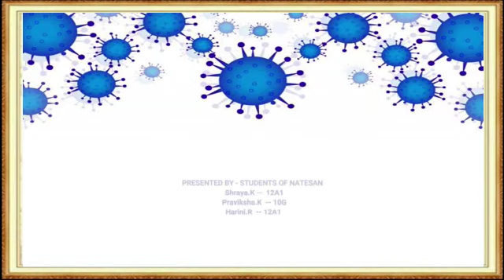NatesanInstitutionalResponsibility BreakTheChain CovidFreeWorld AwarenessVideobyNatesanities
Covid awareness video by our Natesan Students.